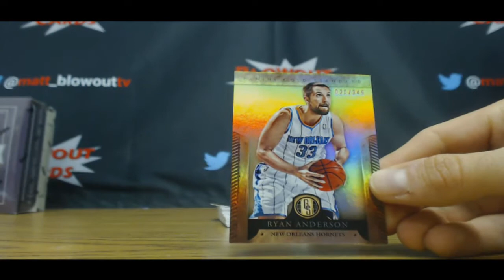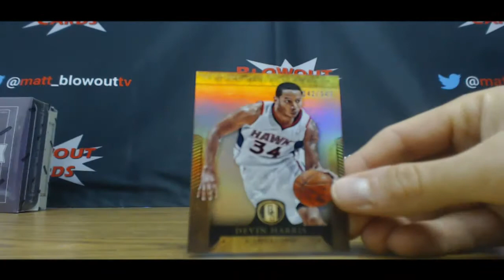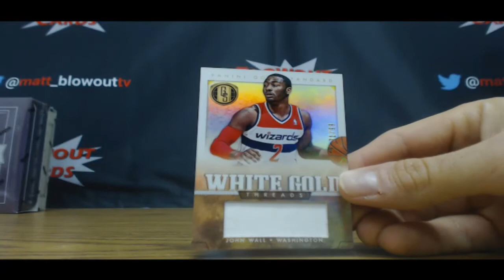Mitch's 2012 13 Panini Gold Standard Basketball Box Break